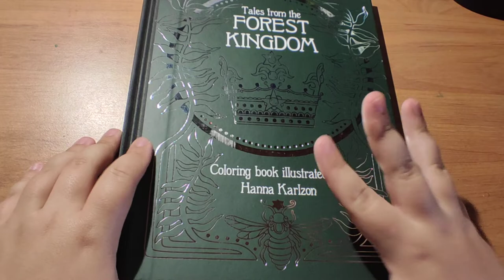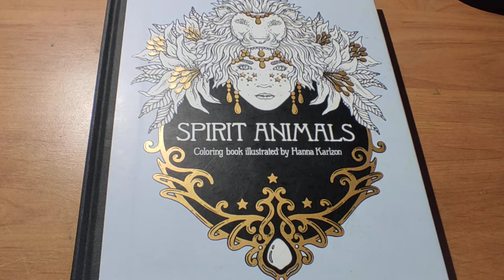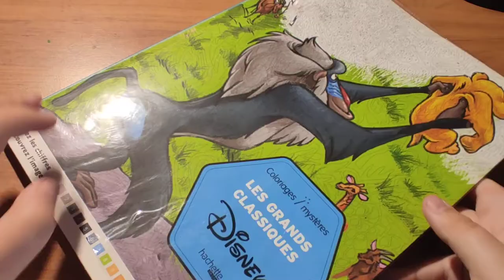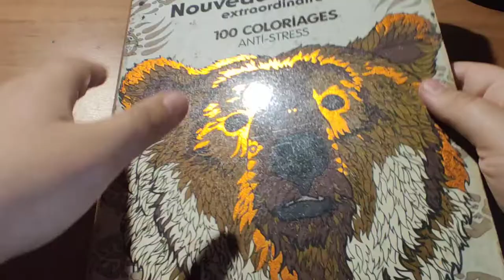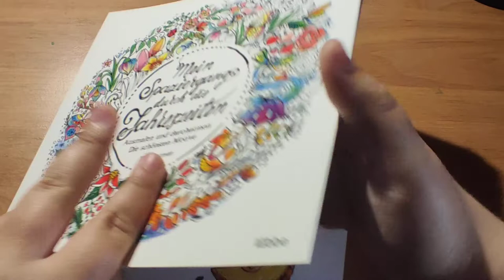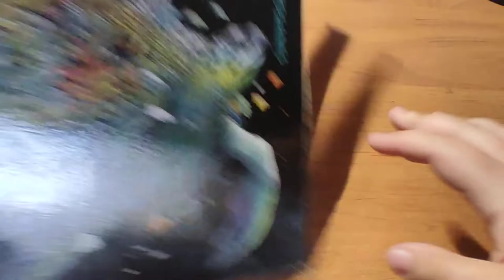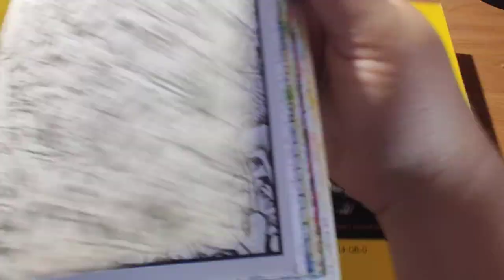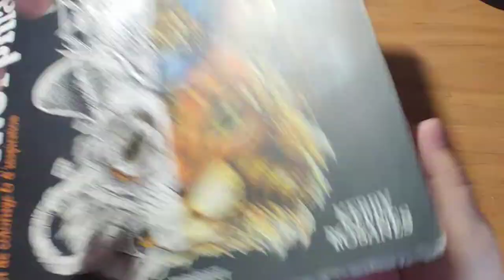coloriage terminé du mois de mai 2022